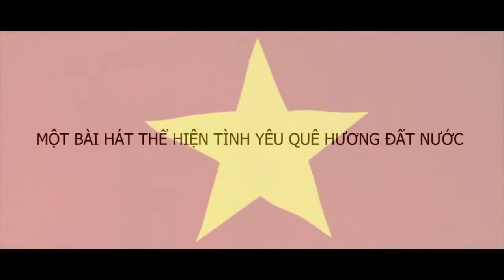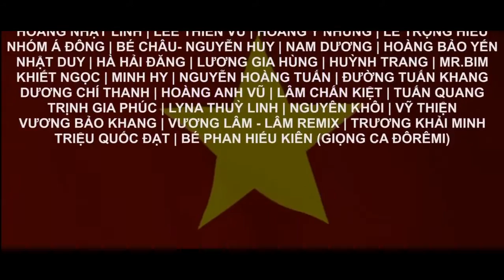[Trailer] Dòng Máu Người Việt Nam - Nhiều Ca Sỹ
Lâm Chấn Khang, Phạm Trưởng, Hồ Quang Hiếu, Nguyên Chấn Phong, Châu Gia Kiệt, Hồ Việt Trung và nhiều ca sỹ khác.